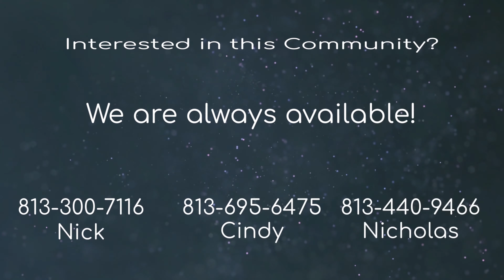Pristine Lake Preserve, Land O Lakes FL, Neighborhood Tour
Pristine Lake Preserve is a gated estate of just 120 exclusive homesites. This 71-acre new home community features lakefront and wetland lots nestled amidst natural preserves and woodlands. Residents enjoy the community dock on the beautiful 25-acre springfed Curve Lake. Limited lake and conservation homesites available.

Pristine Lake Preserve is conveniently located close to top-rated schools, shopping, dining, recreation, and access to US-41, I-75 and Suncoast Parkway.

120 Executive homes from our Artisan Collection including the award-winning Capri and Biscayne designs
    Tile roofs
    Brick paver driveways
    One- and Two-story homes
    3-car garages
    Lower and upper level Owner’s Retreat
    Natural Gas
    71-acre community
    25-acre natural lake
    Community dock
    Open green spaces with playground
    Gated community
    Easy access to US-41 and I-75